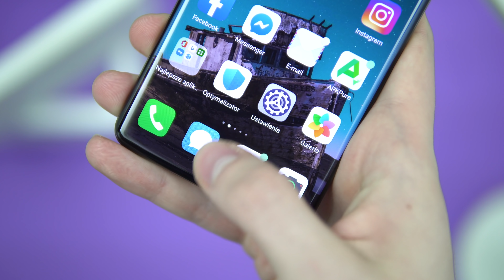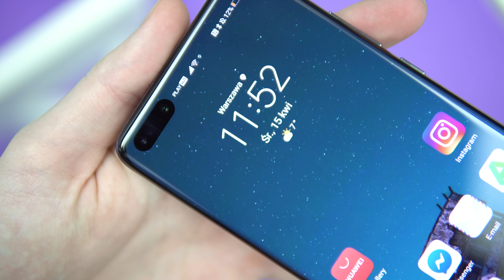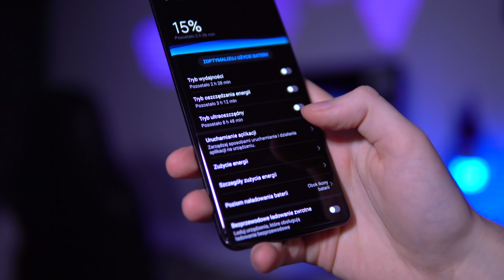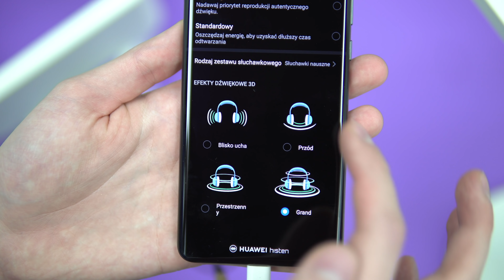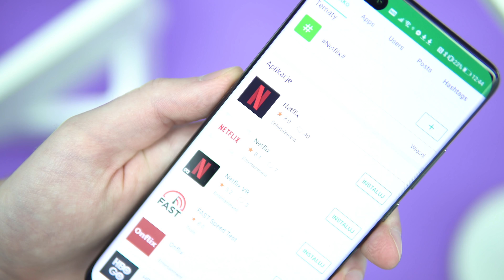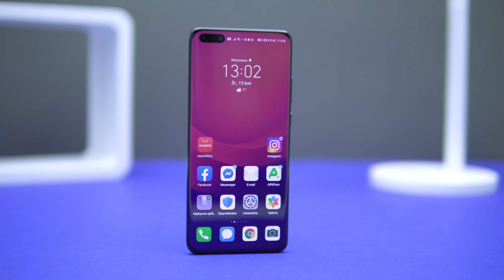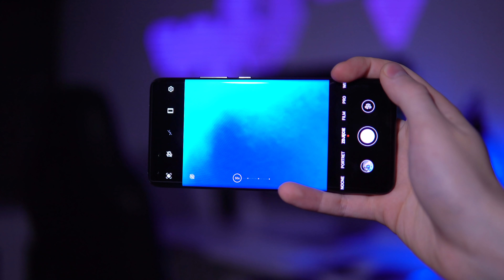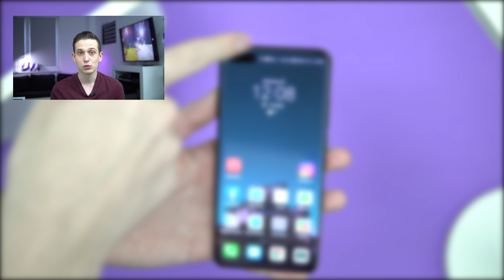Czy WARTO KUPIĆ Huawei P40 Pro? RECENZJA - Smartfon NIE dla każdego - TEST i Opinie - Mobileo [PL]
Nie ma drugiego takiego smartfona jak Huawei P40 Pro. Recenzja wyszła mi obszerna, bo i temat bogaty. Jaki jest Huawei P40 Pro? Test to pokaże :) Zapraszam na odcinek, Bartek Kułakowski / Mobileo PL.

● Muzyka: ES Expedition 13 - Edgar Hopp

Mobileo #373

Play jest partnerem kanału. Partner nie ma wpływu na merytoryka testu.